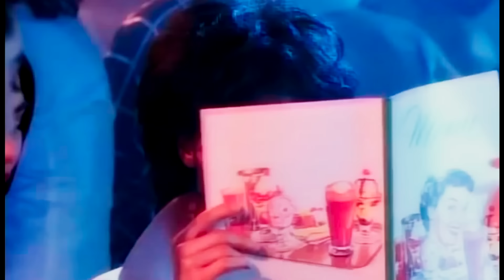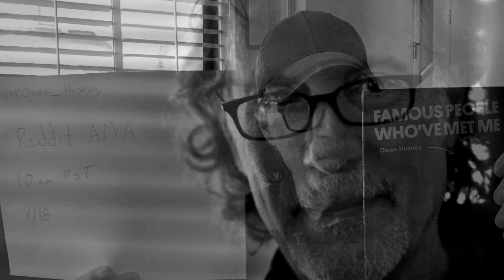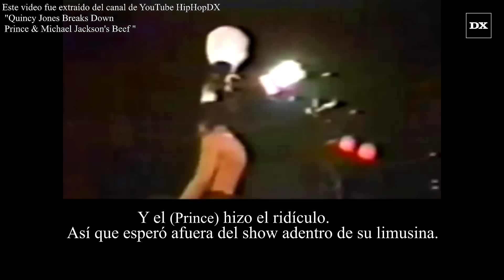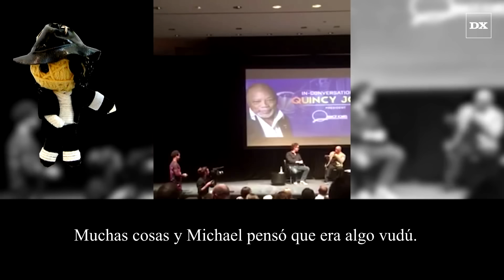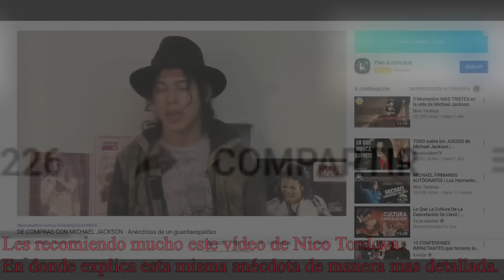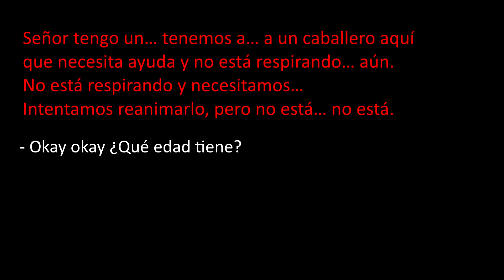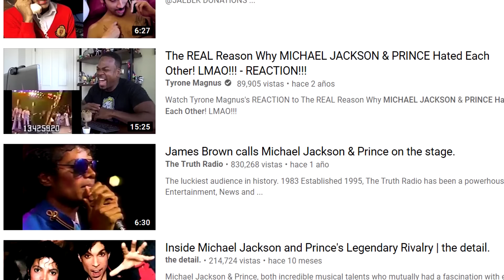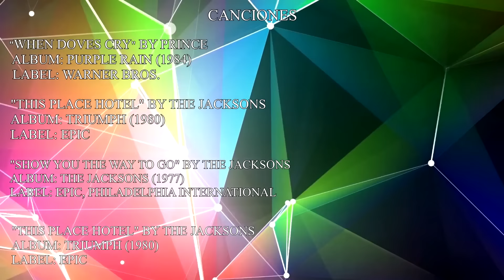Prince V Michael Jackson (DOCUMENTAL por Martin Mirage)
Documental aficionado que cuenta la historia de rivalidad entre Prince Rogers y Michael Jackson.

VISÍTAME EN LAS REDES

AQUÍ MI MÚSICA

¿Te gustó una canción/videoclip?
LOS ENCONTRÁS AQUÍ ABAJO

Contexto

Prince Rogers Nelson

RIVALES

El Rey y el Príncipe

Música